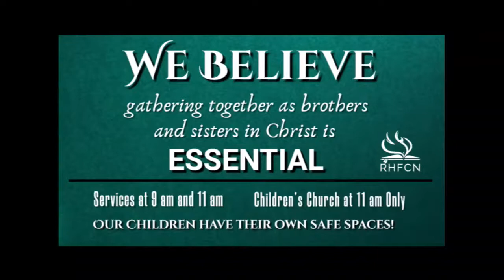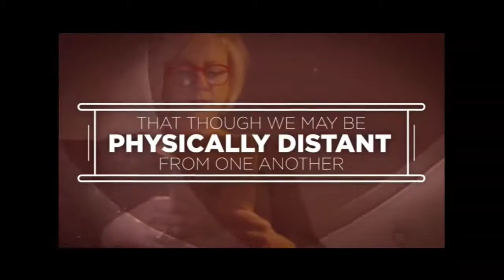What is still wrong with This Picture? Habakkuk 3: 2-19 ~ Pastor John Sadler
What is still wrong with This Picture?  Habakkuk 3: 2-19